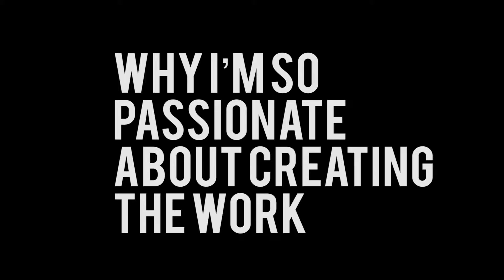ASKVJ: How to become a successful entrepreneur?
Hey family! After starting my own company in 2008 and launching a brand in 2010, I realized that there were a lot of amazing nuggets of wisdom that I could share with you. I also get asked ALOT of "How To" questions about entrepreneurship, the Voiceover and Radio Business, and now Brand Strategy questions on how to work with some of the biggest companies. One of the biggest questions that I get asked is: " How I became a successful entrepreneur"? There's no secret, hard work is at the key of it all, but there are also amazing little takeaways that I know you can use and utilize while building your own empire!

Cheers,

Vanessa